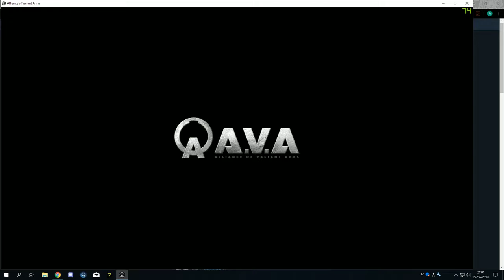クイックマッチ護衛 RISINGDUST